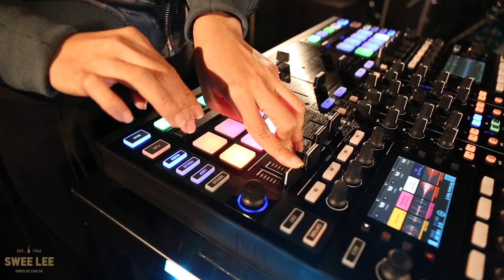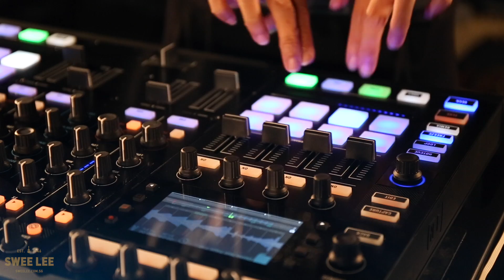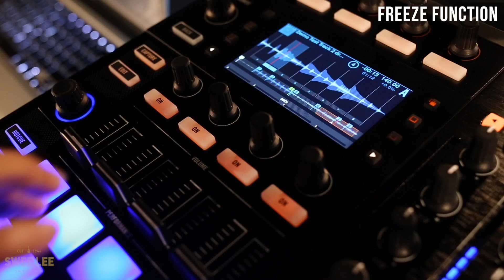Native Instruments Traktor Kontrol S8 DJ Controller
The Native Instruments Traktor S8 Controller is built to perform—taking the controls you'd normally find in the studio into the club. In the first of a series of videos, DJ Jean Reiki takes us through a few of her favourite features on the S8...